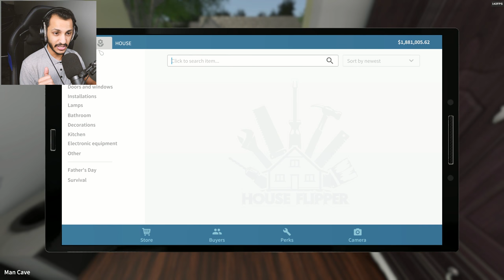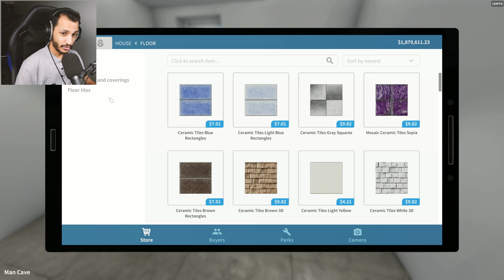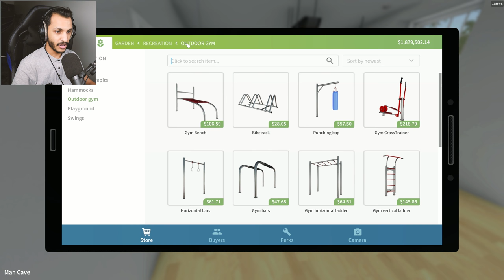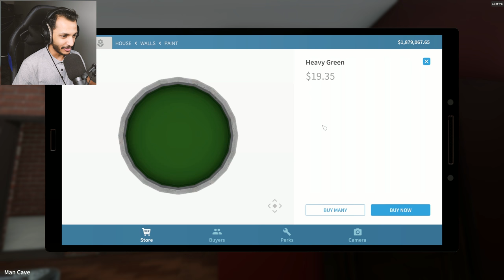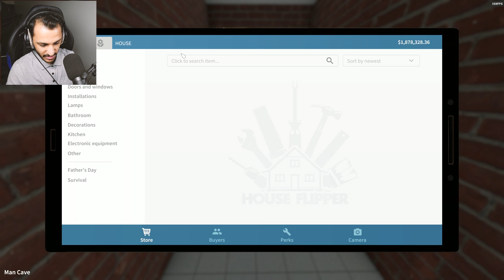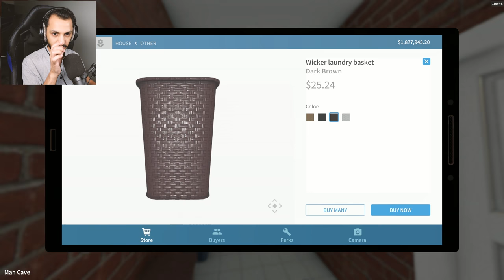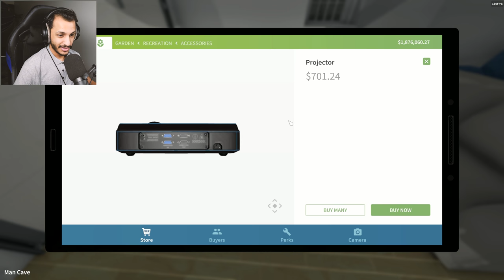تنظيف البيوت | احسن بيت سويته وبعته بسعر جااامد! House Flipper